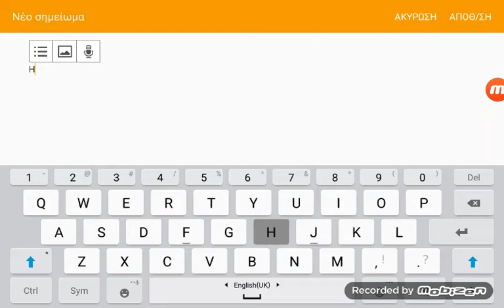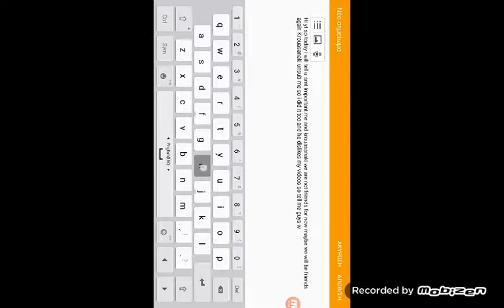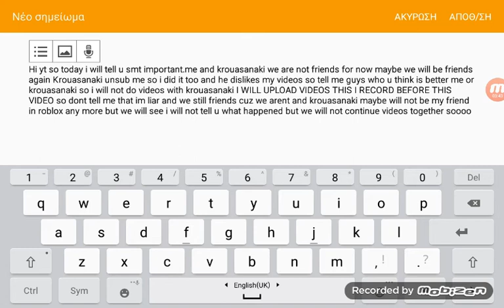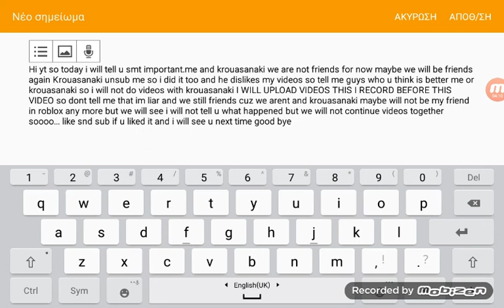KROUASANAKI isnt my friend?!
Sub and like and i will upload some videos when we were friends but now krouasanaki doesnt want to be my friend soooo